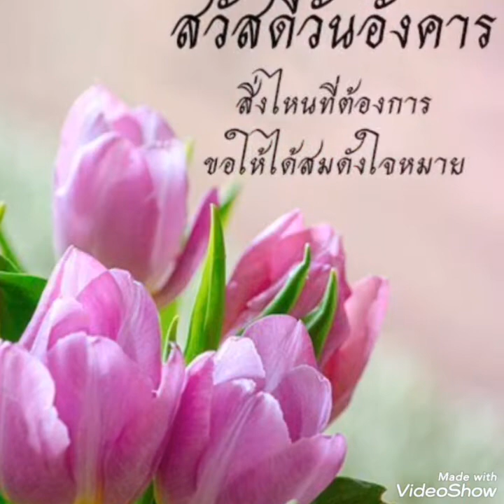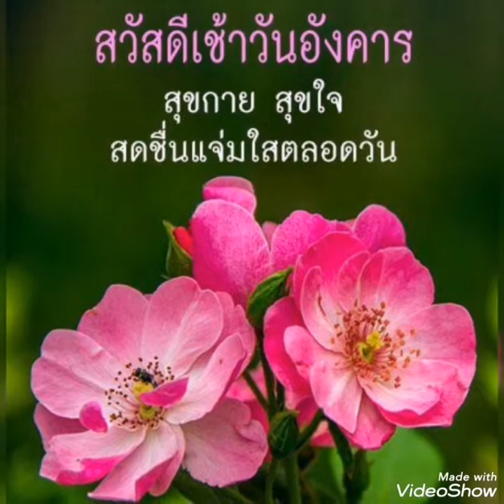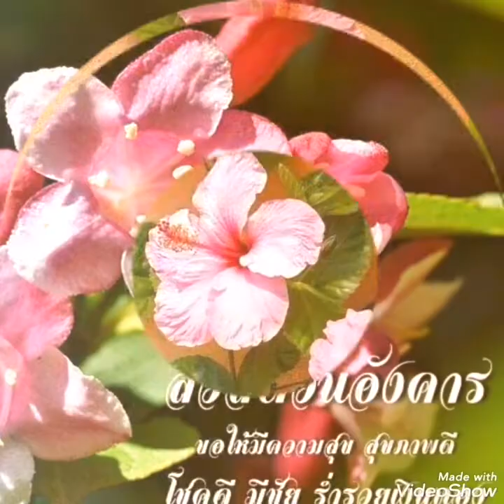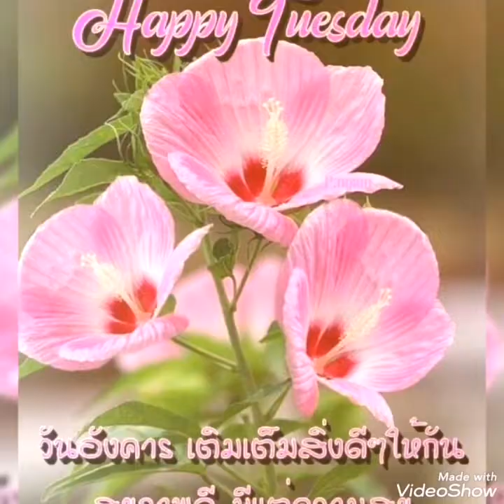ฝากใจไว้ที่เดือน#.. สายัณห์ สัญญา.. 🌸สวัสดี วันอังคาร ค่ะ🌺